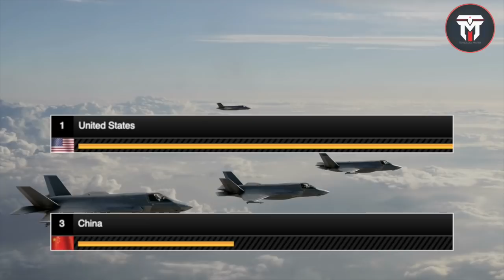TERNYATA BUKAN AMERIKA SERIKAT YANG DITAKUTI RUSIA! Inilah Kehebatan Negara yang DiTakuti Rusia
Halo sahabat militer
Serangan perang dingin Rusia yang terus dilancarkan ke Ukraina kini semakin bergejolak dan tak kunjung usai menuju titik perdamaian. Dukungan NATO terus di gencarkan untuk melindungi Ukraina, walaupun demikian tak ada satupun negara barat yang berani menghentikan konflik Rusia dan Ukraina. Bukan tanpa alasan, hal ini didasarkan pada kekuatan senjata Nuklir yang dimiliki Rusia, oleh karena itu negara barat tak ingin ikut campur bahkan negara sekelas Amerika Serikat pun tak menciutkan serangan Rusia. Dengan kekuatan besar yang dimiliki Rusia, ada satu negara yang sangat diseganinya, negara manakah yang dimaksud? Cari tahu jawabannya dalam tayangan berikut!